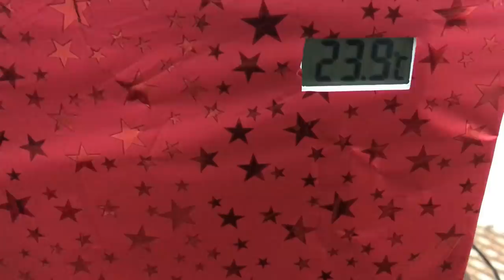Mini Refrigerator | Homemade mini Fridge | ஒரு Fridge செய்யலாம்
Things buy Online

1) 12704 Thermoelectric Cooler Peltier
2 ) Cooler Grease Paste
4) 12v Cpu Cooler Fan
5) Digital Thermometer
6) 40W Glue Gun